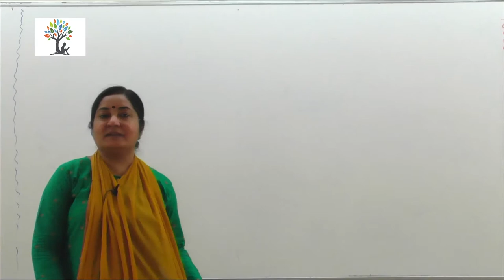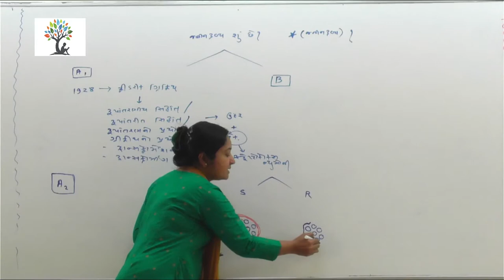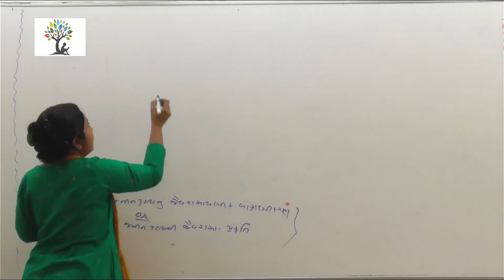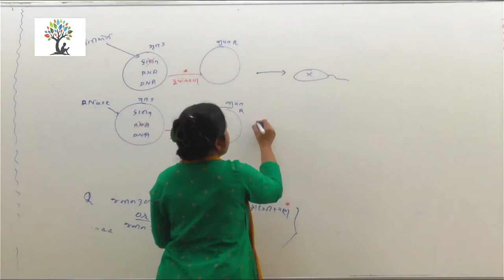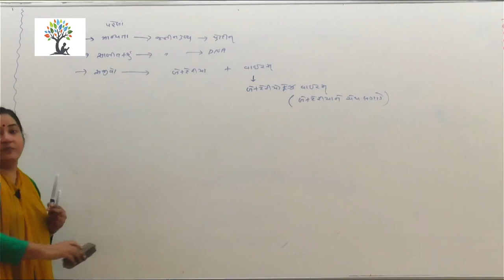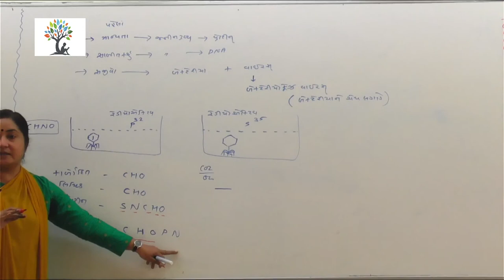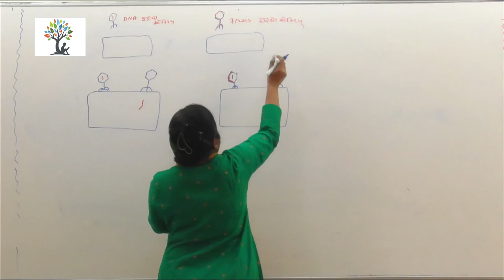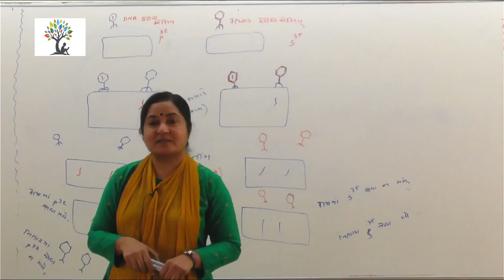part 3 l આનુંવાન્શિકતા નું આણવીય આધાર l CH 6 l Biology l Std 12 l biology